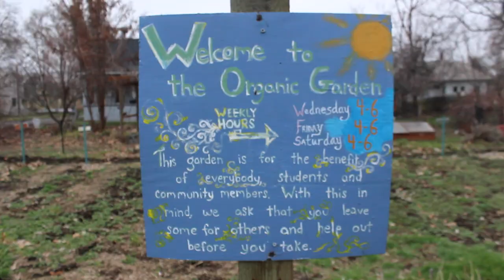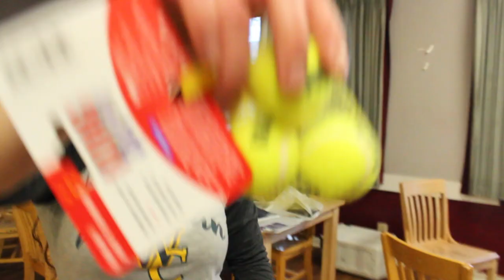Human Penguins, Composting, Eels, and Tiny Tennis Balls (VLOG 24)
I once thought that I didn't have the resources to produce a fully fledged Situational Comedy aka a sitcom. Today I realized that I have a piano in my living room, a camera in my hand and characters all around me, some of whom occasionally act like penguins. I realize now that I might have everything I need.

Is This A Turning Point? 24/100